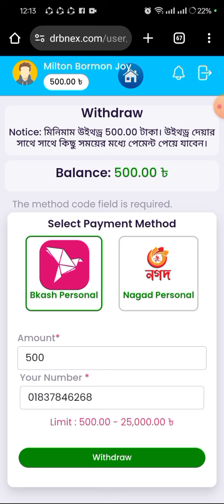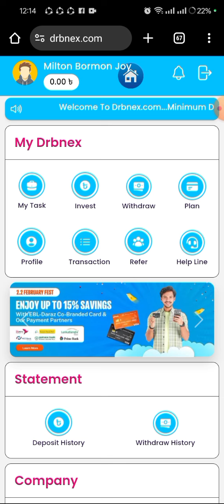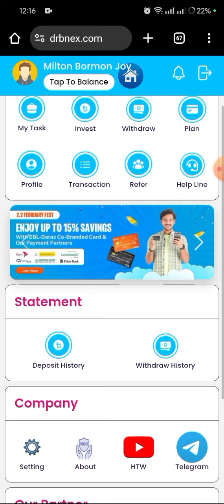drbnex.com।Rx abir Website.Online Income Video। drbnex.com।সত্যি কি ইনকাম আসবে।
drbnex
drbnx
rxabir
inlune income video